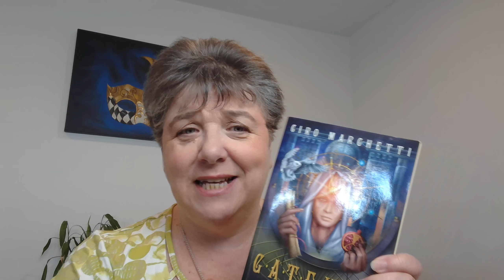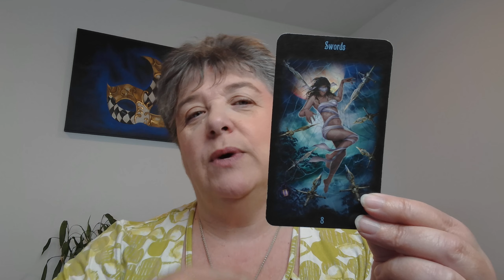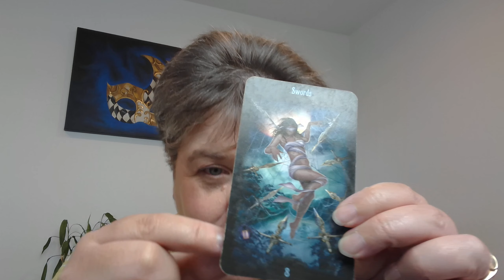8 of swords - tarot of the week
The 8 of swords is asking us to use our wisdom to escape the bonds that hold us captive. There are time when we feel stuck, trapped by life situations, however we have the tools to release ourselves but we may cause harm/pain to someone.
Do we suffer in silence or do we release ourselves? This card does have some light at the end of the tunnel for those who choose to stand up and release the bonds that hold them tight.

Now is the time to take action and push forward with your plans
For more information on how to read tarot join the online course